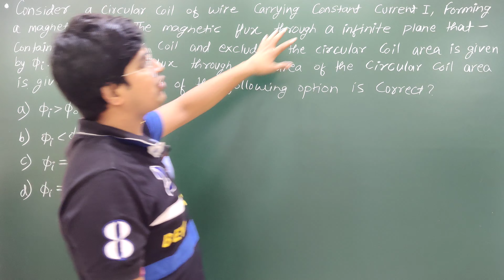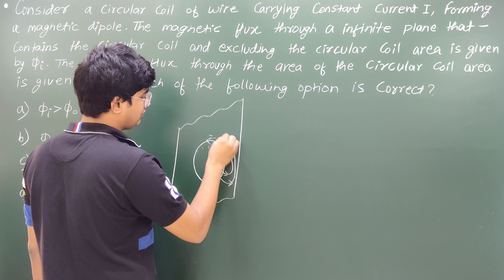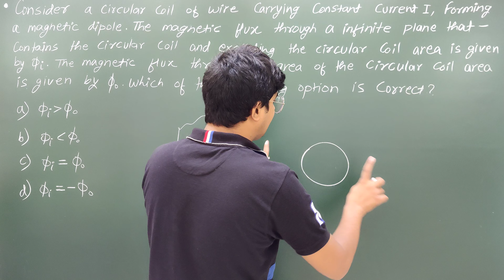Consider A Circular Coil Of Wire Carrying Constant Current I, Forming Magnetic Dipole.....